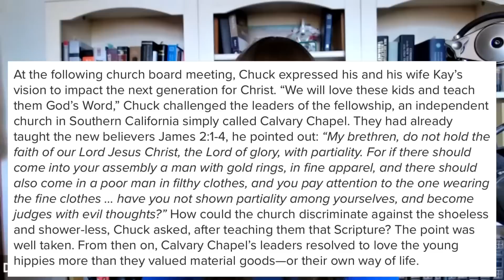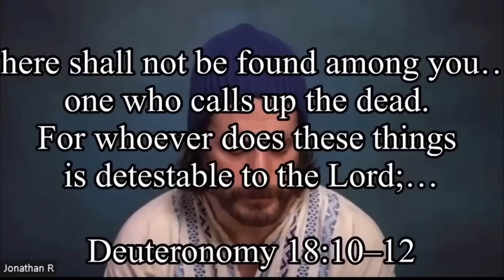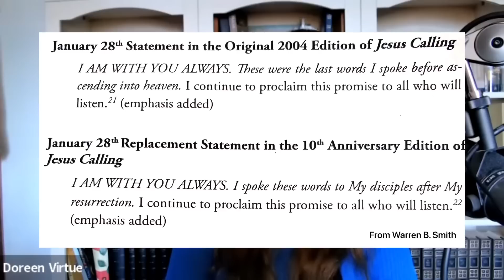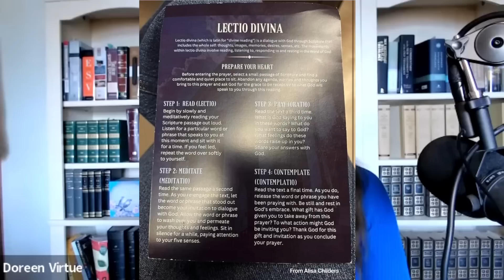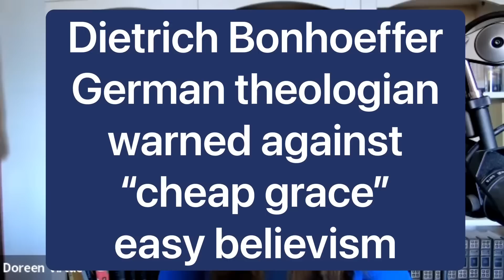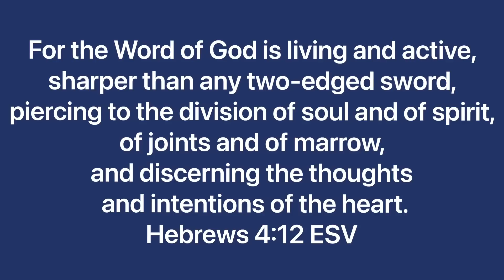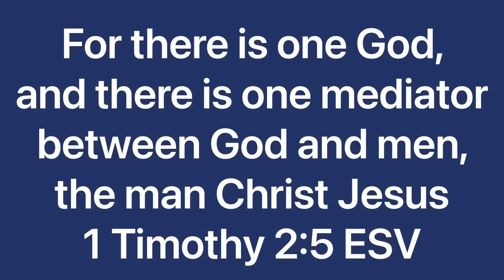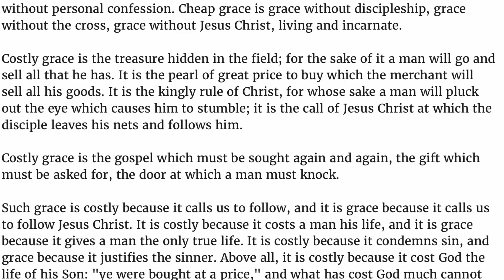Jesus Revolution or False Revival?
Does the popularity of the Jesus Revolution movie, Asbury Revival, The Chosen, and Jesus Calling mean there’s a revival, with millions being called by the Lord? Or is this a false revival with a false Jesus and false gospel?

Through discussion and video clips, Doreen discusses Jonathan Roumie’s mediumship prayers to Lonnie Frisbee and Mary; Kelsey Grammer’s  Christian Science background, the blasphemous “foot baptism” in the Jesus Revolution movie, reasons why Sarah Young’s Jesus Calling book is false new age channeling, Lectio Divina at the Asbury revival, Kathryn Kuhlman’s false healings, and examples of blasphemy on The Chosen show.

Still, if people are being called by Jesus, there’s hope for those who study the Bible and who attend a gospel-centered local church. The point of this video is to make sure that you are following the real Jesus.

Links related to this video:

Lectio Divina and Contemplative Prayer dangers at Servants of Grace podcast

“10 Scriptural Reasons Why Jesus Calling is a Dangerous Book” by Warren B. Smith

“Christian Journaling or Psychic Channeling? A Critical Comparison of the Jesus Calling Series with Occult Training Literature” by Brenna E. Scott:

Note from Doreen: I have had comments turned off of all my videos since 2009 because I don’t have an assistant or moderator, and my schedule is super busy. You can reach me through direct instant messages Where I personally read and answer messages, albeit slowly because it’s just me without a staff. If I don’t answer right away, please write again and your letter will pop to the top.